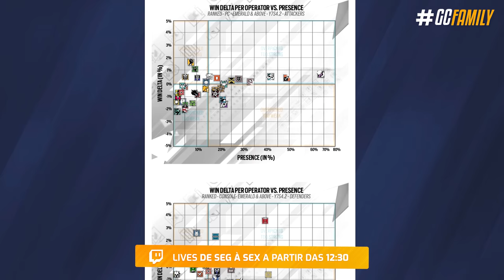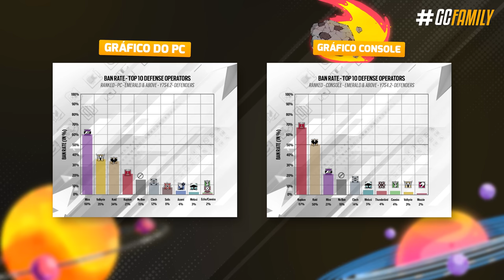TESTEI os BALANCEAMENTOS da NOVA TEMPORADA!! - Rainbow Six: Siege Commanding Force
A nova operação Commanding Force já tá batendo na porta, e talvez ela traga consigo uma das maiores mudanças do jogo! Desde testes com o novo reload retrabalhado, até balanceamentos de operadores e Zero retrabalhado, nesse vídeo eu vou te mostrar todas as atualizações pro meta que estão chegando ao Siege logo mais.

► Capítulos
00:00 Introdução
00:31 1. Gráficos atualizados
01:30 2. Situação da Iana
01:51 3. Novo reload retrabalhado
03:34 4. Zero retrabalhado
04:22 5. Hibana Buffada
04:51 6. Twitch Buffada
05:19 7. Freio de boca & Compensador
06:02 8. Testes com o compensador buffado
08:22 Fechamento